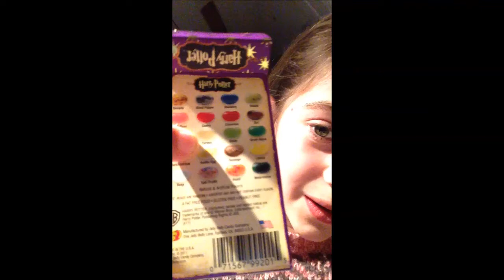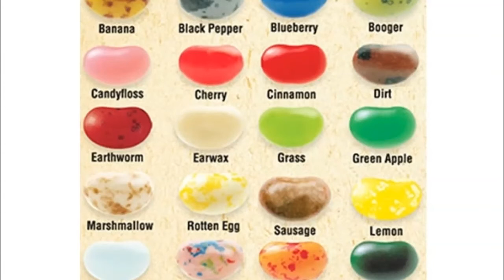Lachlan Eats Gross Stuff- Earwax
Hey guys!! This is our second video, where Lachlan eats... EARWAX! Yeah. Gross. Hope you Enjoy!!